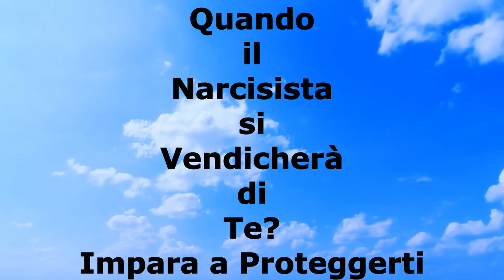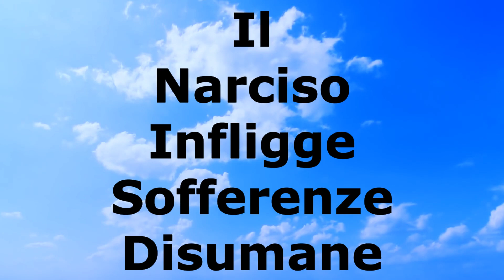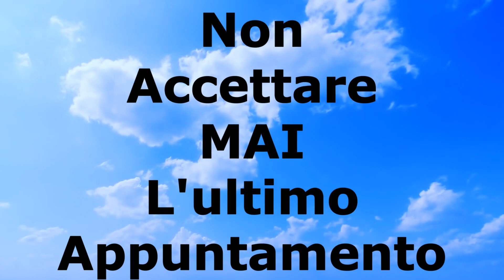Quando il Narcisista si Vendicherà di Te? Impara a Proteggerti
I narcisisti non sono in grado di sostenere un fallimento o addirittura un rifiuto da parte di chiunque.
Figuriamoci se vengono letteralmente lasciati e abbandonati dal proprio partner.
Ecco cosa devi fare per proteggerti da tale furia.
Ti è capitato di dover subire la vendetta di un narcisista?
Scrivilo qui sotto nei commenti.